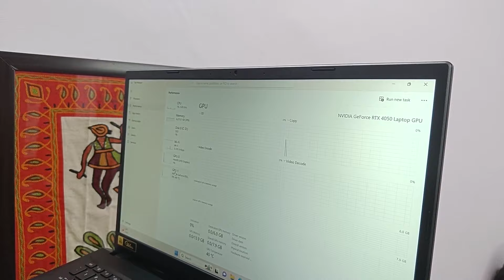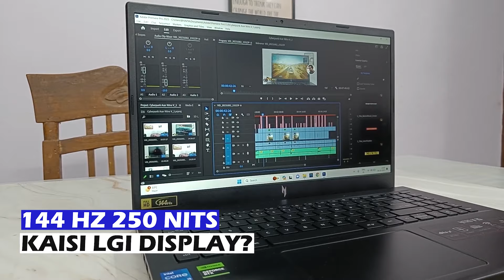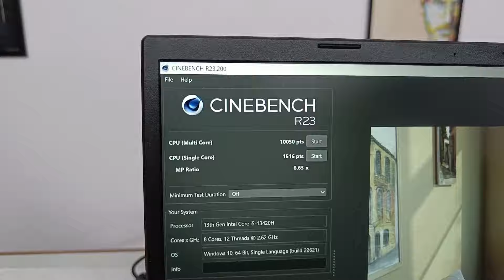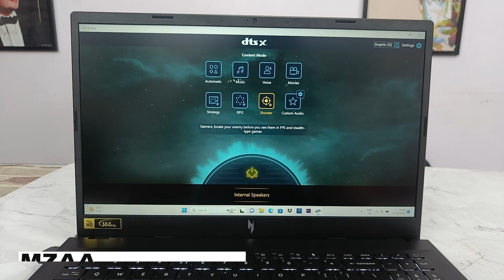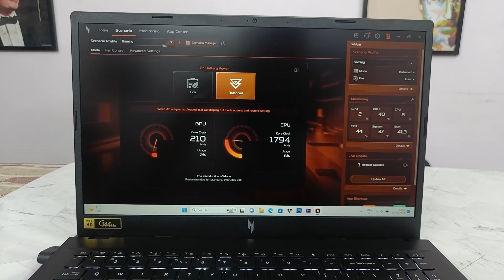Don't Buy Acer Nitro V before watching this | Full Review | Gaming Laptop with RTX 4050, i5 13th Gen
Acer Nitro V (16GB Ram):

Acer Nitro V (8GB Ram):

Hp Victus (RTX 4050):

My Cooling Pad:

Timestamps:-
00:00 - Acer Nitro V Full Review
00:09 - Specs
00:36 - Build Quality/Design
01:08 - Ports
01:28 - Keyboard/Trackpad
01:51 - Display
02:23 - Performance
02:36 - Benchmarks
02:50 - Game 1
03:06 - Game 2
03:28 - Game 3
03:40 - Game 4
04:00 - Heating
04:42 - Video Editing
05:25 - Speakers
05:48 - Battery
06:21 - Problems
06:30 - Software
06:42 - Price
06:55 - Should you buy?
07:04 - Acer Nitro V vs Hp Victus
07:19 - Acer Nitro vs Lenovo Loq
07:50 - Accha hai ya nhi?

Acer Nitro v Review
- Acer Nitro V 4050
- Acer Nitro V Rtx 4050
- Acer Nitro V i5 13th Gen
- Acer Nitro V Gaming Test
- Acer Nitro V Gaming laptop
- Acer Nitro V vs Hp Victus
- Acer Nitro V vs Lenovo Loq
- Best Gaming laptop under 70,000
- Best Gaming laptop under 80,000